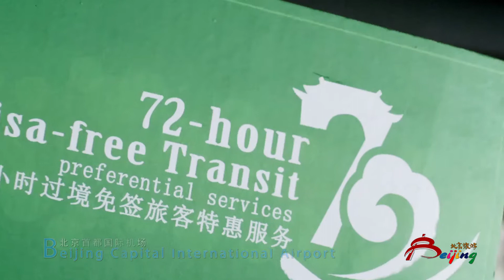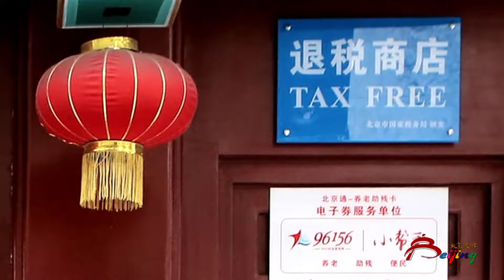Beautiful China - Charming Beijing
As the official non-profit representative of China’s Ministry of Culture and Tourism in Australia, CNTO has been committed to increasing the recognition of China’s tourism in Australia & some Pacific Islands, promoting mutual exchanges and tourism cooperation.

中国驻悉尼旅游办事处是中国文化和旅游部在澳大利亚的官方宣传机构，自成立30多年来，立足“美丽中国”整体旅游形象的宣传推广，以扩大中国优质文旅资源的影响力和美誉度为目的，面向业界和民众提供旅游咨询和服务，展示中国建设的发展成就，推动双向人文往来和民心相通。美丽中国欢迎您